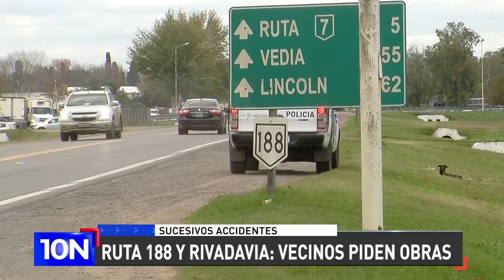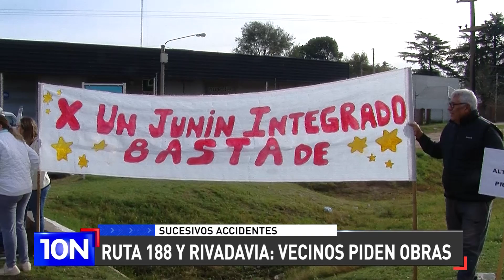"Estamos reclamando a los responsables que no queremos seguir perdiendo vidas"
Por reiterados accidentes, vecinos reclaman obras

Julio Miguenz, presidente de la Federación de Sociedades de Fomento de Junín, en 10N

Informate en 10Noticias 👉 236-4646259